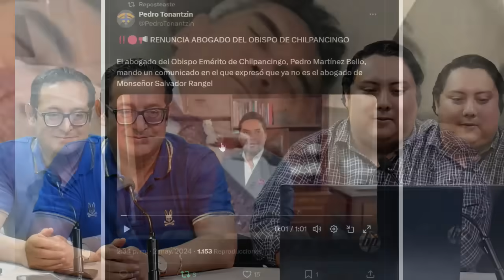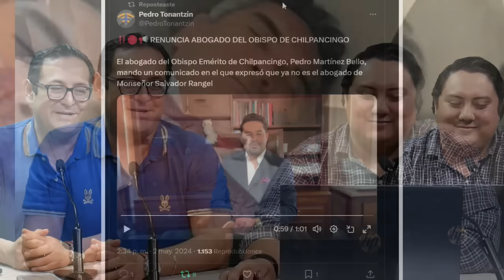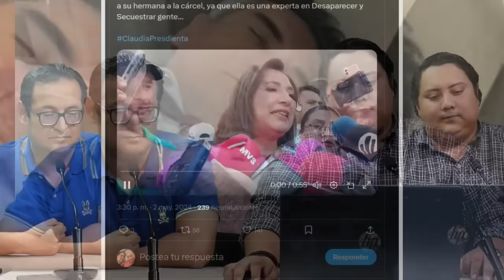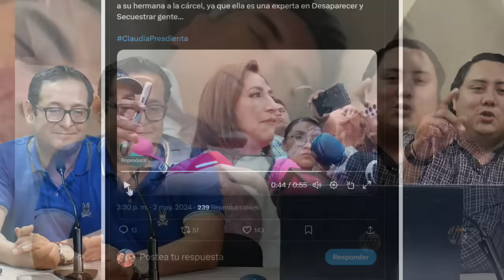BOMBAZO EN JUEVES! SALE ESTE VIDEO EN ESTO SE GASTAN TODO NO APRENDIERON LECCIÓN